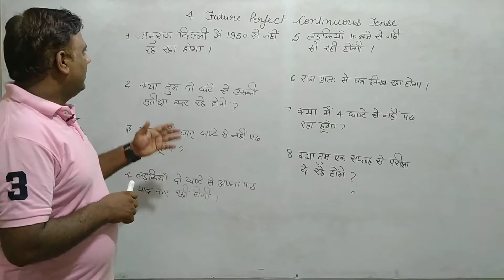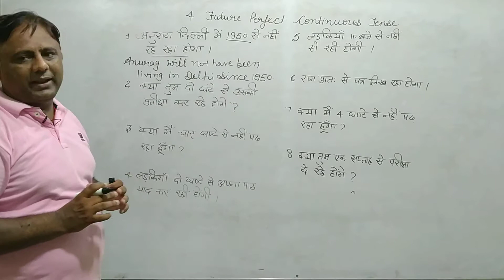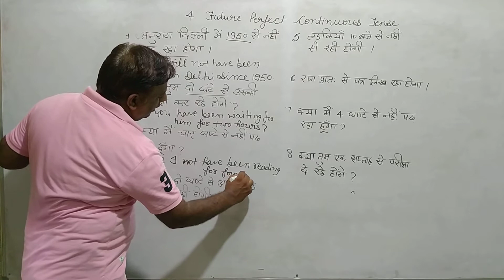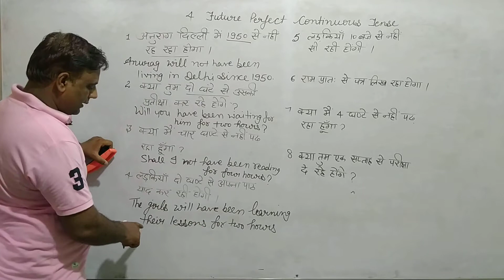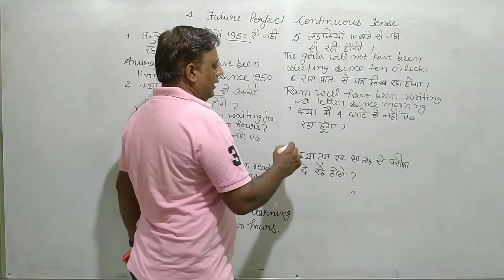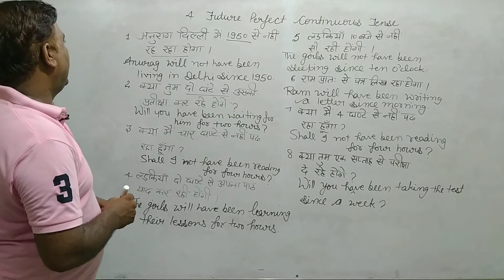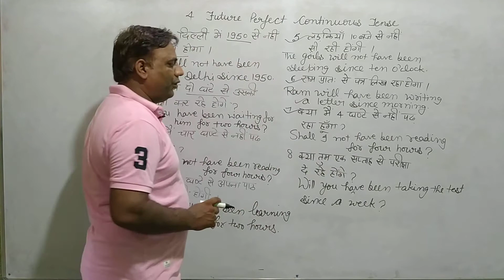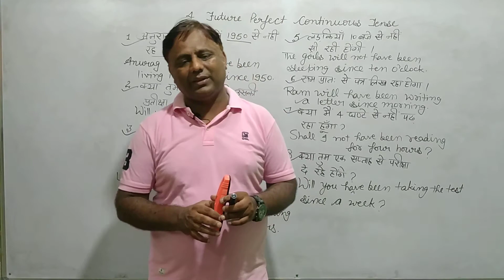Future Perfect Continuous Tense: Practice Set